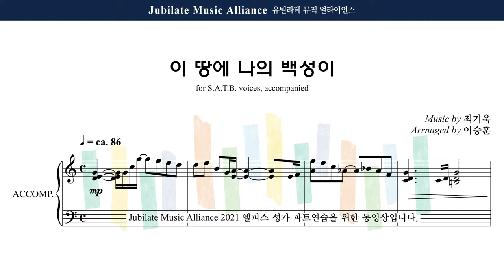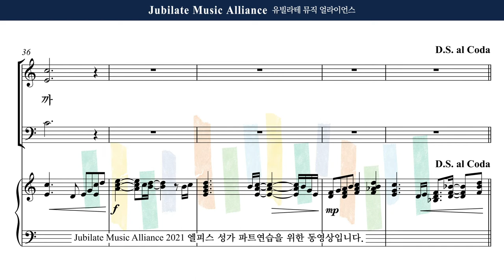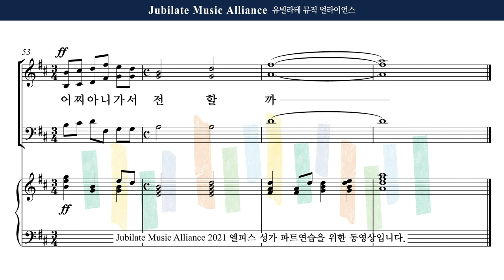[유빌라테] 엘피스 성가 12. 최기욱 (Arr. 이승훈) - 이 땅에 나의 백성이 Male